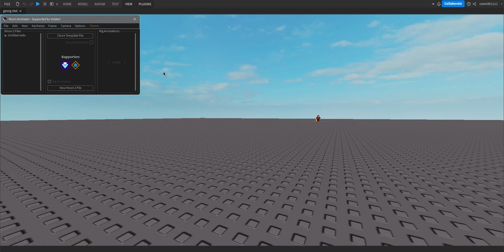For @Vrcc87! | A Roblox Animation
I saw one of his videos, and I saw this animation. It needed some work, so I repaired it.